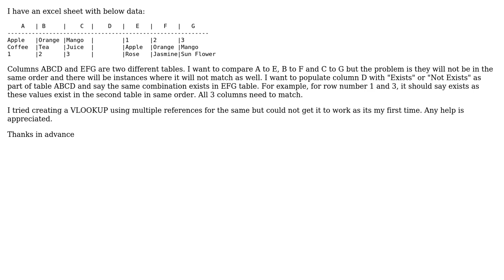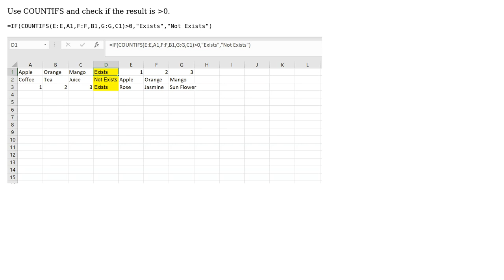Compare two tables in excel across different rows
With thanks & praise to God, and with thanks to the many people who have made this project possible! | Content (except music & images) licensed under CC BY-SA | Music | Images & others | With thanks to user BigBen user anoop ramachandran and the Stack Exchange Network Trademarks are property of their respective owners. You are responsible for your own actions.